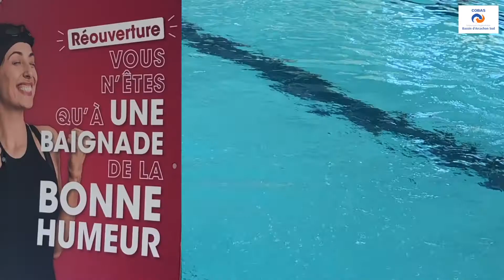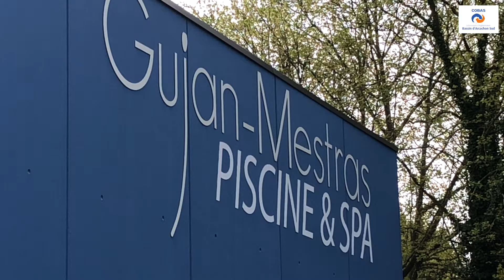Réouverture Piscine Spa de Gujan-Mestras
Après plus de 5 mois de travaux qui étaient prévus et qui n'ont rien couté à la COBAS, la piscine Spa de Gujan-Mestras fait peau neuve.
Visite et retour sur les travaux.
Un reportage de Sophie Nény, journaliste à la COBAS